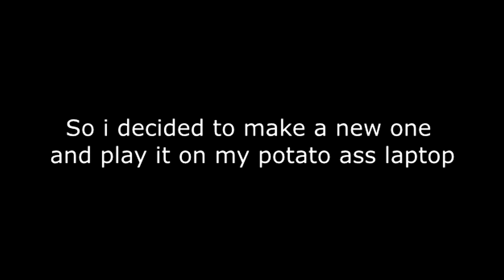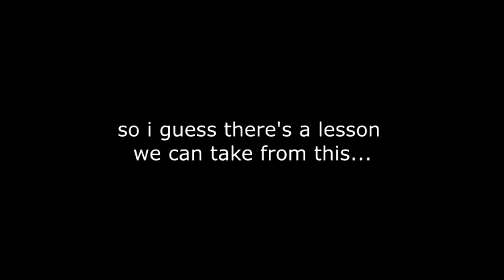" He just has a good gaming PC"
Playing on my potato ass Laptop.
Specs :
ASUS X455LF

Intel(R) Core(T) i3-5005U CPU @ 2GHz (4 CPU), ~2.0GHz
RAM : 6GB
Intel (R) HD Graphics 5500
Nvidia Geforce 930 M

i'm sorry for my shaky hands
for my dark room
for missing audio clips
for bad editing
for my lack of money to buy a PC

for my sorry ass unemployed ass existence